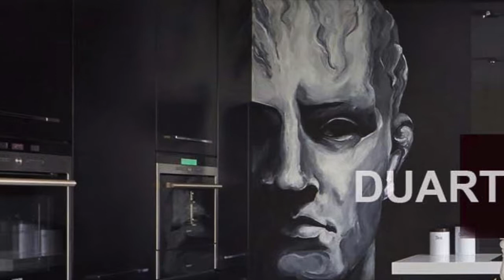Architect of the Life Patrícia Lopez / Arquitecto de la vida Patricia López León & Ibiza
ARQUITECTO DE LA VIDA PATRICIA LOPEZ , INMOBILIARIA EN IBIZA, AGENCIAS INMOBILIARIAS EN IBIZA , REFORMAS EN IBIZA, CONSTRUCCIONES EN IBIZA , ALQUILERES Y VENTAS DE CASAS Y PISOS ENIBIZA , ARQUITECTO DE LA VIDA PATRICIA LOPEZ .ARQUITECTURA EN LEÓN , ARQUITECTOS EN IBIZA

estado original antes de la reconstrucción - el estado original de la plana era un poco complicado y en un principio no parecía que necesitaba una importante reconstrucción, sólo pequeñas modificaciones. Después de que el propietario original se trasladó a cabo, las deficiencias de los trabajos de reconstrucción original, sólo se hace “a la vista”, se hicieron visibles. Los diferentes tipos de materiales para pisos pintados de un solo color (incluso por encima de los azulejos del baño). La tortuosidad de pisos, ventanas con fugas, etc. La calidad de la reconstrucción original fue ajustado muy bajo desde el punto de vista actual. Disposición - el plano está diseñado para una o dos personas para la máxima relajación después de un duro día de trabajo. A pesar del hecho de que la zona permitiría el diseño de la vivienda con varias habitaciones, el carácter del espacio del ático y la ubicación actual de la escalera en realidad no permite. En términos de diseño, hemos hecho algunos cambios menores, que se beneficiaron en gran medida el funcionamiento de todo el piso. En el dormitorio, separamos un espacio en el armario independiente con una pared de separación. El cuarto de baño y WC han aumentado de tamaño, y otro armario separado se ha creado en la galería. Concepto / colores / materiales - el color de toda la plana se basa en una escala del blanco, madera blanqueada en pisos de madera a través del gris caliente de la regla de antracita en las paredes del cuarto de baño y de acero en bruto. El elemento dominante ha resultado ser la masa con el cuarto de baño y WC, que se hace en antracita desde todos los lados y desde el interior. Materiales varían de acuerdo a las necesidades y requerimientos - solado de cemento en la ducha, pavimento decorativo detrás del lavabo, cristales tintados, pintura y barniz de la puerta corredera. Otras habitaciones están hechas en tonos claros brillantes. cocina original de la cocina -la se extendió hasta las grandes puertas francesas a la terraza, que parecía a nosotros como una pena, por otra parte, en términos de practicidad que no era la solución correcta. En lugar de ello, hemos añadido una barra de isla de cocina de acero inoxidable que sustituye a la mesa de comedor. El equipo de cocina se basa en el hecho de que el cliente no tiene ganas de cocinar demasiado. La cocina está equipada con lavavajillas a media altura, un pequeño horno, y se completó con la adición de una vinoteca. salón - la ubicación original del sofá contra la ventana fue en términos de ver la televisión completamente inadecuado. Por lo tanto, hemos colocado un sofá hecho a medida en el versa inclinada y vice de la pared alta chimenea se utilizó para la instalación de la televisión y además de una chimenea que funciona con bio-alcohol. Dormitorio - un armario estrecho se ha añadido, se utiliza toda la altura de los cuales. Adicionalmente, se ventilada e iluminada por una pequeña ventana inclinada en la pared a dos aguas. La habitación en sí está equipada con una cama cómoda a medida, que se iluminó desde el suelo mediante la iluminación bajo la estructura de modo que cree aa efecto flotante. Un rincón de lectura se coloca debajo de la escalera con una silla y un boookcase "invisible" - por lo tanto, los estantes que se ocultan entre los libros. Escalera - hemos eliminado la escalera original debido a la inclinación inadecuada y lo reemplazó por una escalera más cómoda hecha de escalones de acero en un larguero central masivo. El pasamanos de acero inoxidable se divide en dos partes y está anclado en el larguero. Galería - que sirve como zona de descanso con vistas a Praga, una habitación de invitados ocasional o una oficina en casa. La caldera se ha movido a la galería con el fin de hacer espacio para el baño. La caldera se instala en un nicho empotrado. La esquina de trabajo está equipada con un escritorio hecho a medida de nuestro proyecto anterior. Un pequeño armario se extiende detrás de la oficina en el hogar para la ropa de temporada.